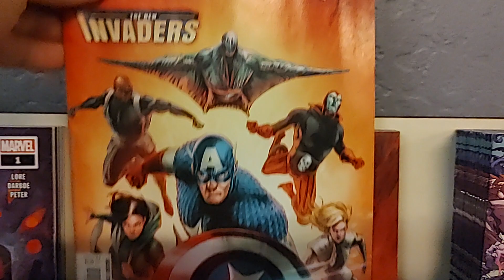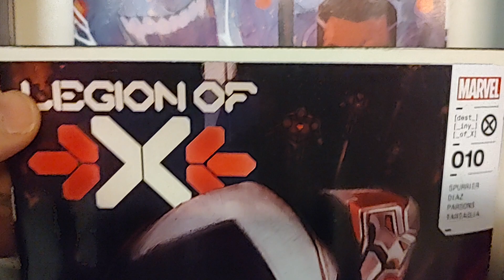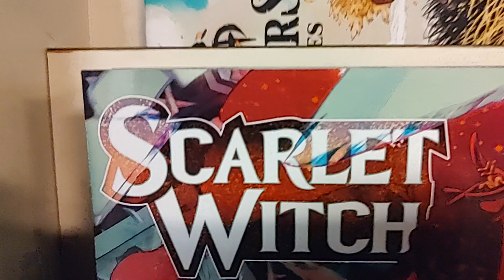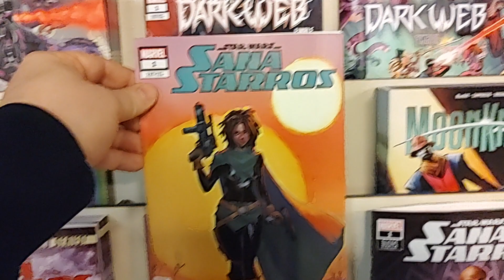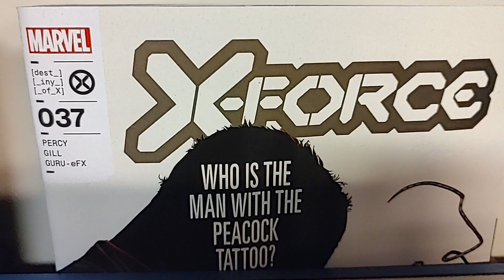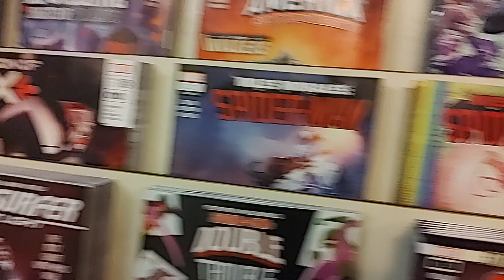FEB 1 '23 New Comicbook Day! Part 2: Marvel Comics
The Marvel Comics new releases for the week of Wednesday February 1st 2023!